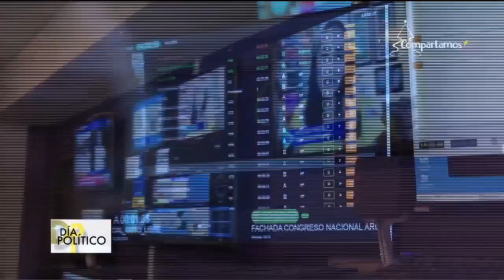Día Político - 15 de Diciembre